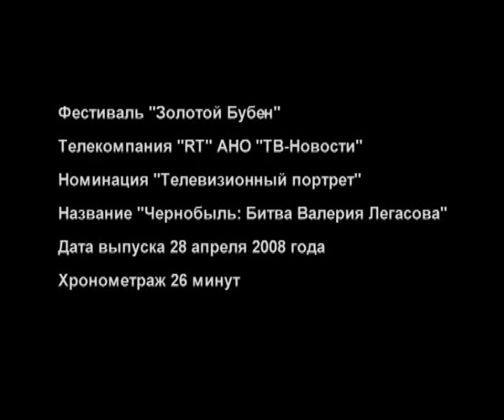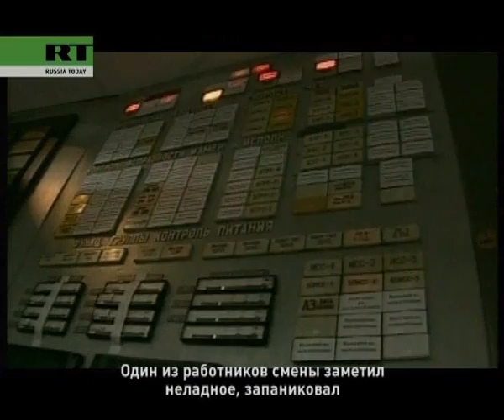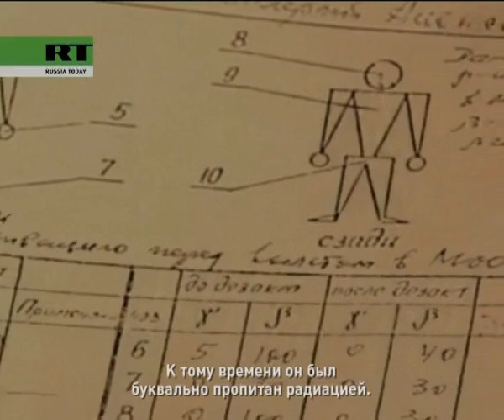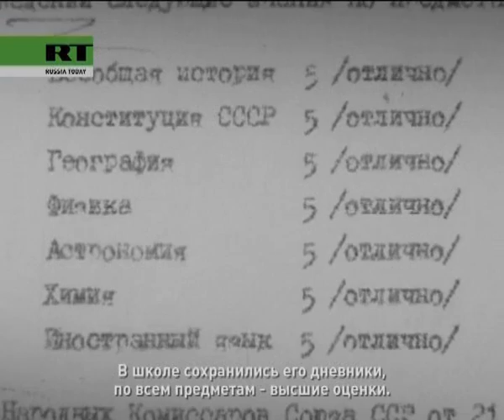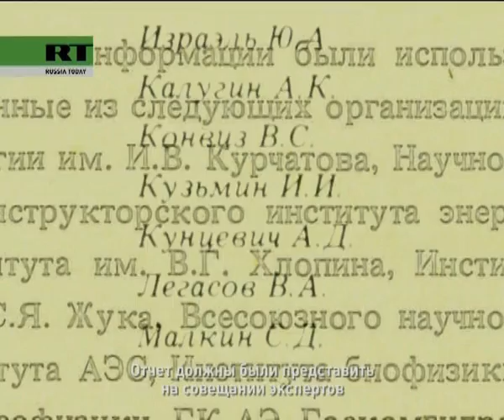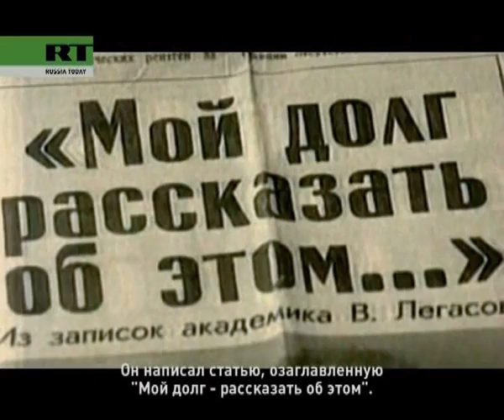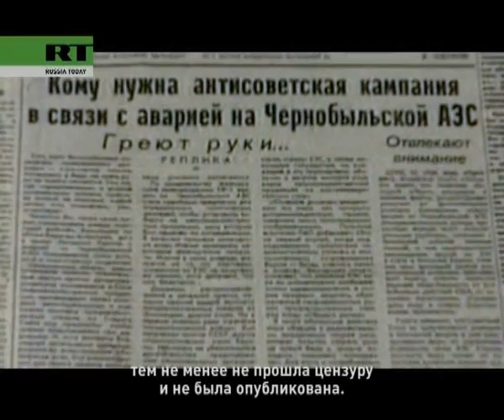Chernobyl Bitva Valeriya LegasovaRT